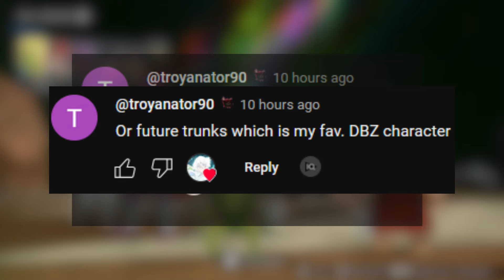This JANEMBA Team Is TOXIC In Dragon Ball Sparking Zero Ranked